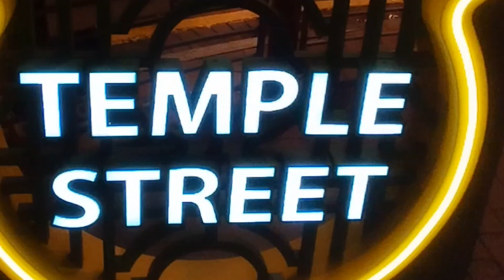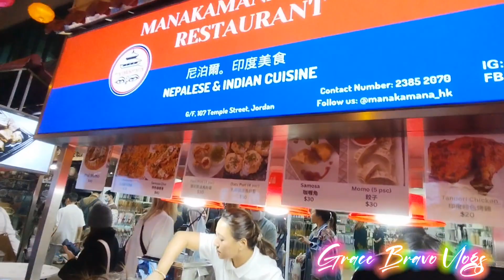Different kinds of Street food at Temple Street Jordan HongKong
Different kinds of Street food at Temple Street HongKong